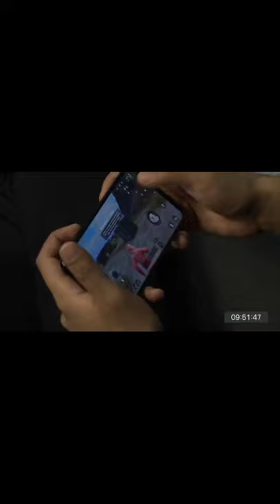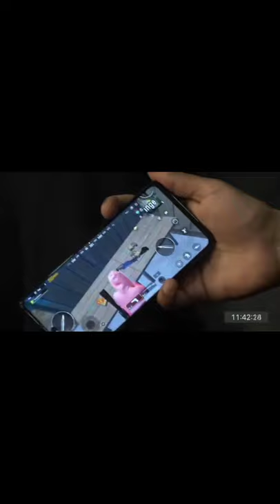Mathira kiss @duckybhai | Mathira roasted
ducky bhai meet the beghairat of the year reaction,